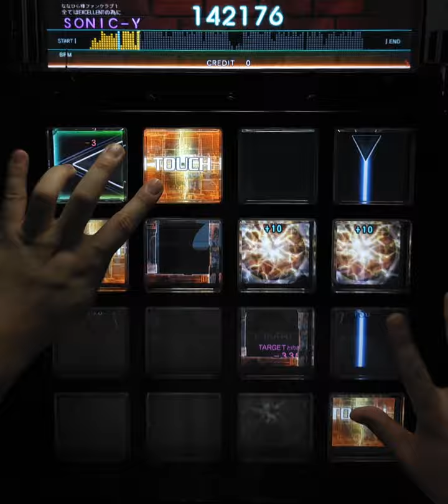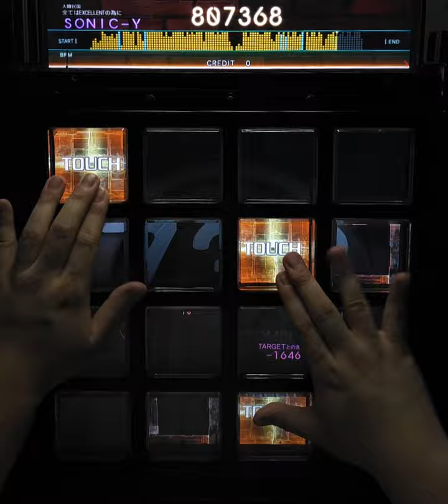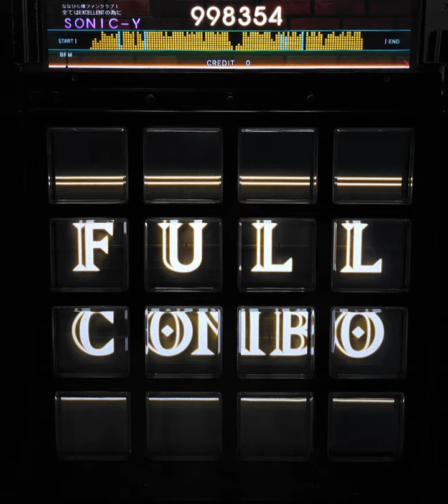[jubeat beyond the Ave.] XENOViA EDIT1 practice